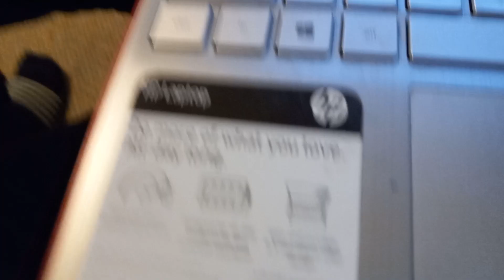"Proactive Top 40" Oct. 23, 2022 Part 3